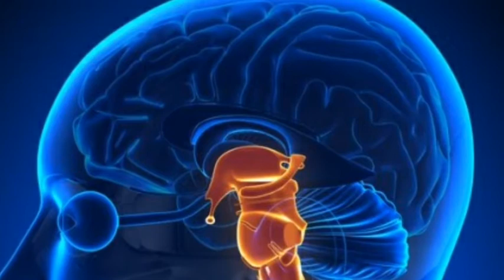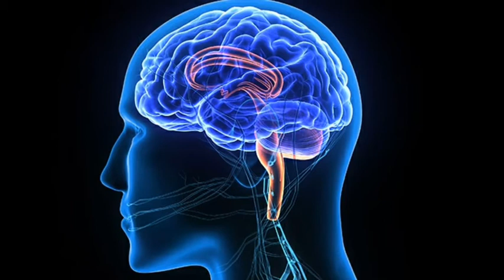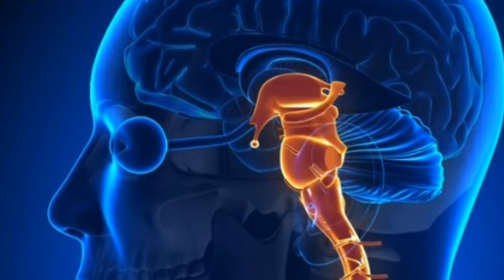Ahkrot khany ka sahi tarikaa Contact DR AIJAZ HYDER